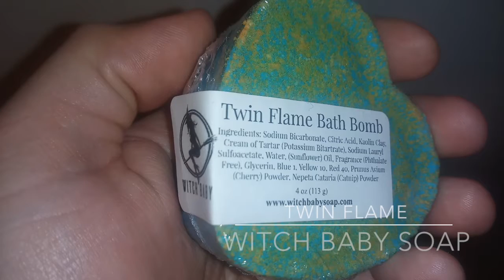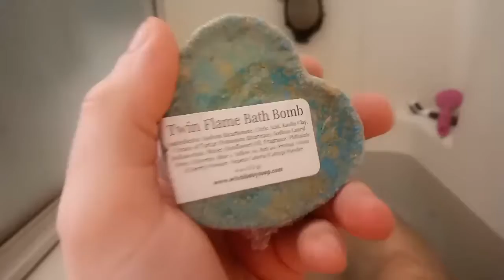Twin Flame by Witch Baby Soap: Valentine's Day 2021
You're not seeing double. This is the last Valentine's Day Video for 2021. Enjoy c:

I claim no ownership of music and/or media featured in this video.